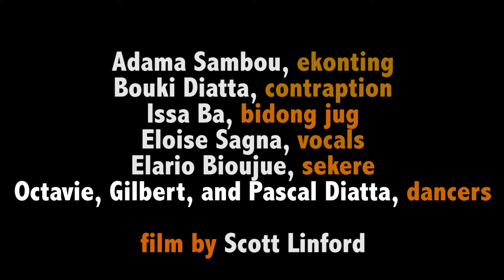Adama Sambou and Ejam Kasa - “Colobane Yolooli (Our Colobane)” (Live Performance Video)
Watch virtuosic ekonting player Adama Sambou and members of Ejam Kasa perform “Colobane Yolooli (Our Colobane)” in Ziguinchor, Senegal. This song honors Sambou’s neighborhood of lower Colobane and its champion wrestler Djibuul, meaning “to lift up,” a key wrestling move.

Adama Sambou, ekonting
Bouki Diatta, contraption
Issa Ba, bidong jug
Louise Sagna, vocals
Elario Biougue, sekere
Octavie, Gilbert, and Pascal Diatta, dancers

Video by Scott Linford

'Ears of the People' is a collection of sublime contemporary recordings of the ekonting, a three-stringed gourd lute played by Jola people in Gambia and the Casamance region of Senegal. The nine tradition-bearers featured on the album share stories of love, heartache, conflict, spirituality, and all that is unique and beautiful in Jola culture over the rolling lilt of the instrument. An important forebear of the American banjo, the ekonting drives lively dancing and brings these stories to life. These songs, rarely heard outside Senegambia, are a living tapestry of the Jola people and a unique interweaving of human voices and stringed instruments.